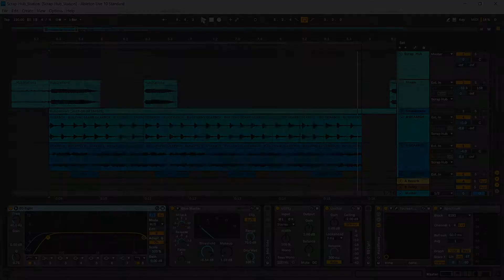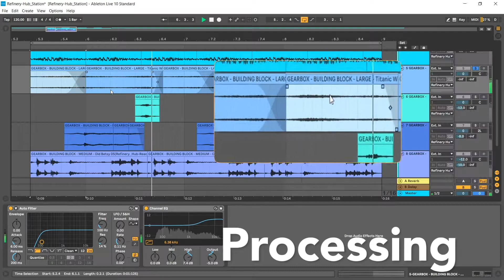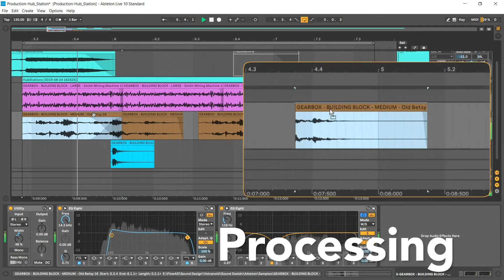Volcanoids - HubStations Sound Design